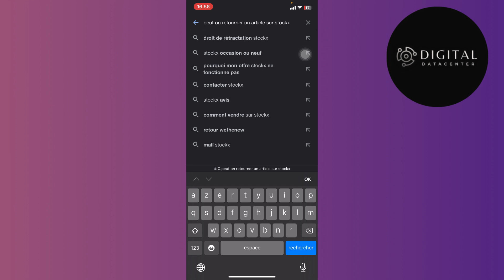Comment Renvoyer Une Paire Sur Stockx ( 2025 )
Dans cette vidéo , je vais te montrer Comment Renvoyer Une Paire Sur Stockx .

Je te montre dans cette vidéo Comment Renvoyer Une Paire Sur Stockx.

A la fin de cette vidéo , tu sauras Comment Renvoyer Une Paire Sur Stockx.

À BIENTÔT 😉